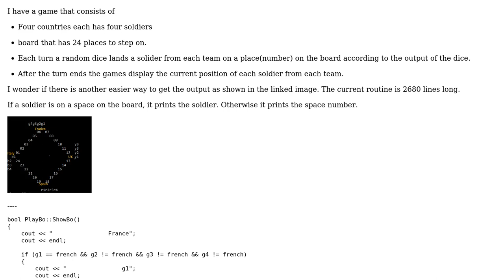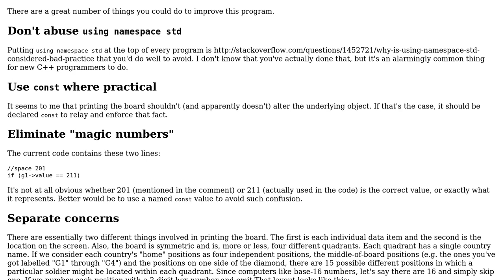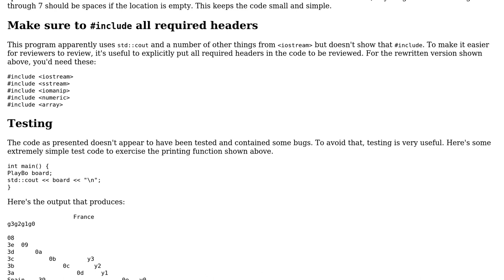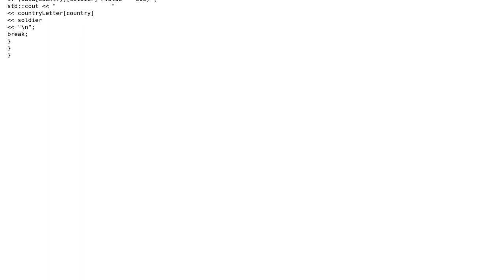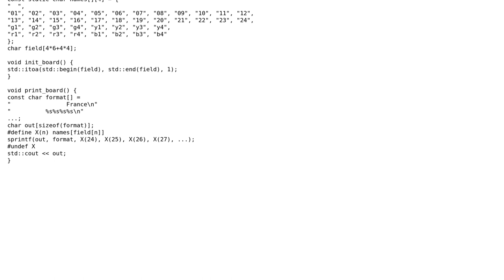Code Review: Text game board display (3 Solutions!!)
Code Review: Text game board display

With thanks & praise to God, and with thanks to the many people who have made this project possible! | Content (except music & images) licensed under CC BY-SA | Music | Images & others | With thanks to user Pro user Martin York user Edward user Deduplicator and the Stack Exchange Network Trademarks are property of their respective owners. You are responsible for your own actions.